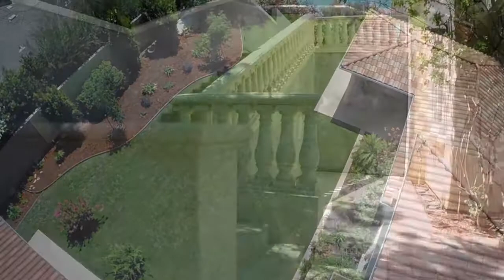1510 Topar Avenue Los Altos, CA 94024